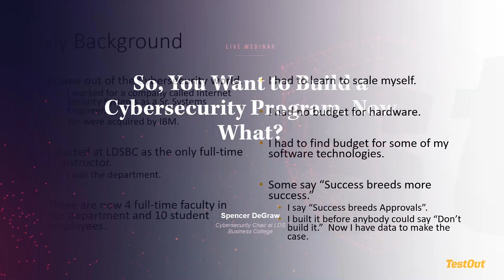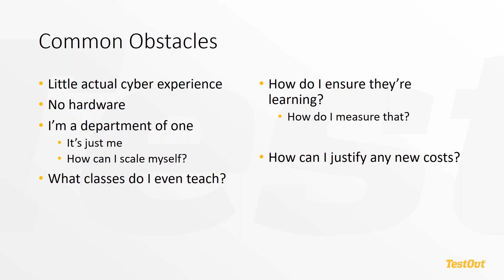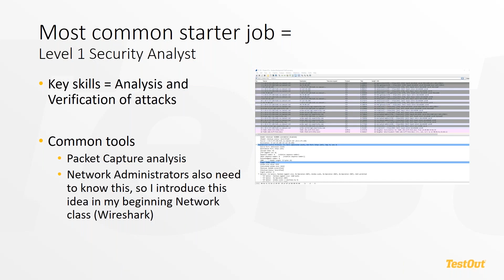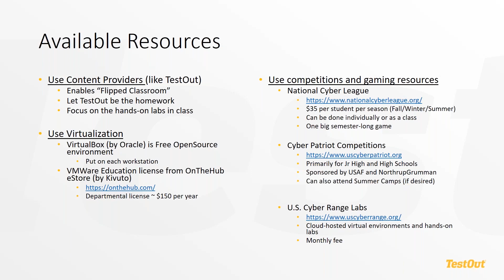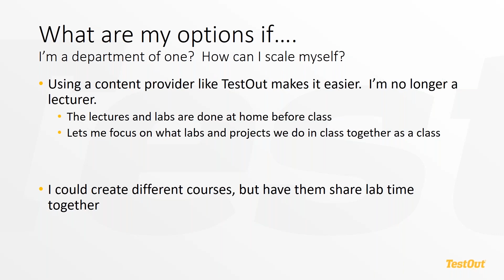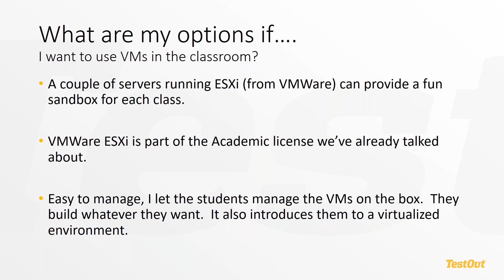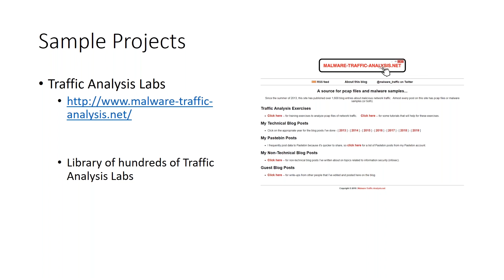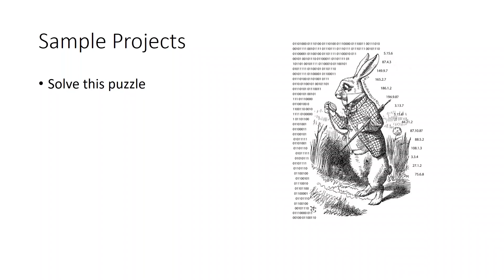How to Build a Cybersecurity Program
In this recorded webinar, Spencer DeGraw, Cybersecurity Chair at LDS Business College, (Renamed Ensign College in 2020) a 2-year College, helps answer the following questions for security educators:
• How do I start a cybersecurity program?
• How do I scale my existing program?
• What courses and certifications should be included?
• What entry-level careers should students expect?
• What resources are there that can help me?

In the past 6 years, Spencer has grown the IT and Software Development department at LDSBC from only 5 courses to 7 degrees and over 30 courses.

He has been instrumental in creating a solid 2-year cybersecurity pathway that takes students from introduction to mastery. He has had great success helping students get high-paying security jobs.